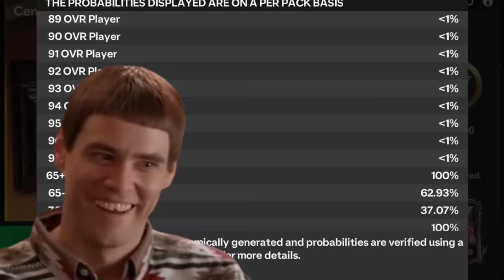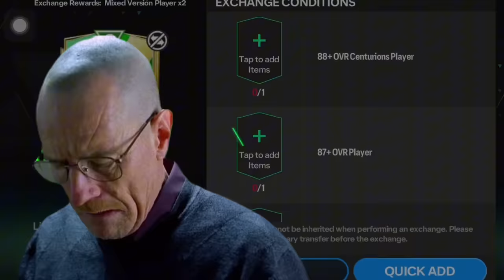90-97 centurions limited packs 😱 + exchanges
Centurions limited pack openings
Centurions 2000 gems packs
Fc mobile funny pack opening
Fc mobile exchange pack opening
Fc mobile funny gameplay
87-97 exchange
89-97 exchange
Centurions exchange pack opening
Fc mobile pack opening